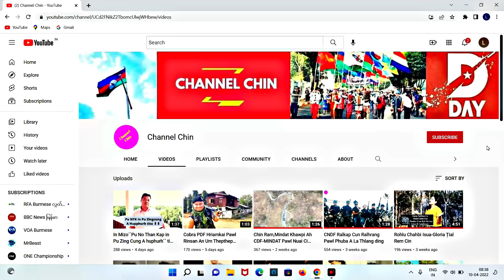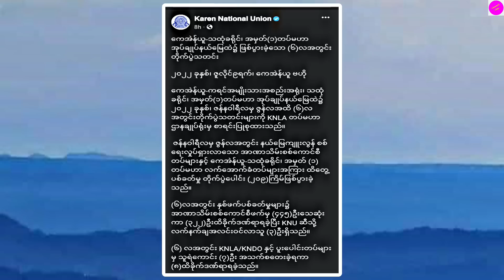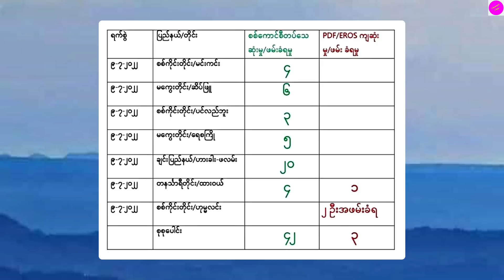July(10)Zing: Sri Lanka Rampi Buainak A Sosang,KNLA/KNDO/PDF Cun Ralhrang445 An That